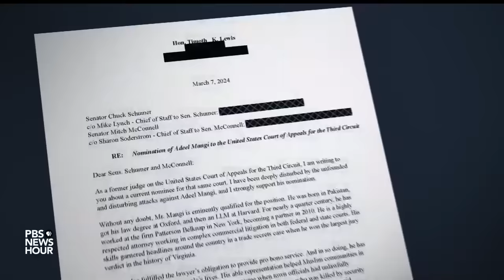First Muslim American nominated to federal appeals court faces roadblocks in Senate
President Biden’s nomination of the first Muslim American to a federal appeals court appears to be in peril. Adeel Mangi is a veteran litigator unanimously rated “well qualified” by the American Bar Association, but he’s faced attacks from Republican senators. The White House calls it an Islamophobic smear campaign. Laura Barrón-López discussed more with former federal judge Timothy Lewis.